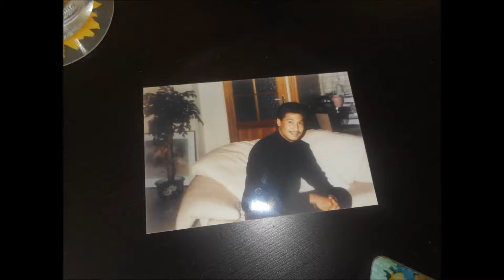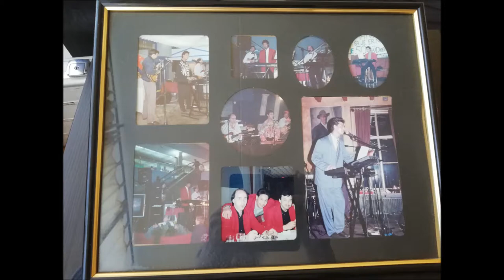Learn and earn from Eugène Simon Impresario Stage Training. Lady Singers Dance Night The Hague